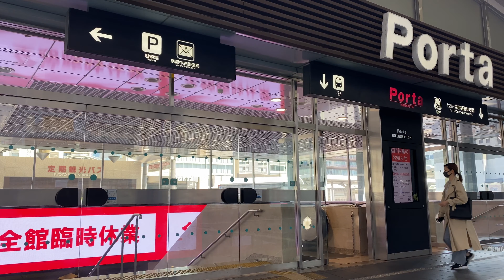2020年5月8日（金）GWが明けても人の少ない京都駅:Kyoto sta.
GW明けの平日の京都駅の様子です。新幹線に乗る乗客もほとんどいません。